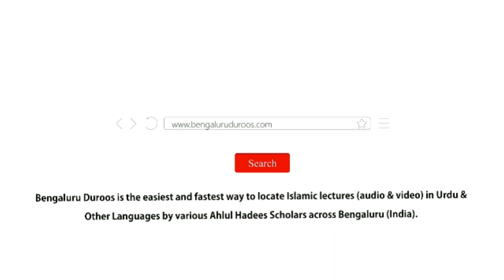Qur'aan Se Mazboot Ta'lluq - Mohabbat-e Ilaahi Ka Azeem Zariya | Shaykh Mohammed Azharuddin Madani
Topic: Qur'aan Se Mazboot Ta'lluq - Mohabbat-e Ilaahi Ka Azeem Zariya

٠٠٠٠٠٠٠٠٠٠٠٠٠٠٠٠٠٠٠٠٠٠٠٠٠٠٠٠٠٠٠٠٠٠٠٠٠٠٠٠